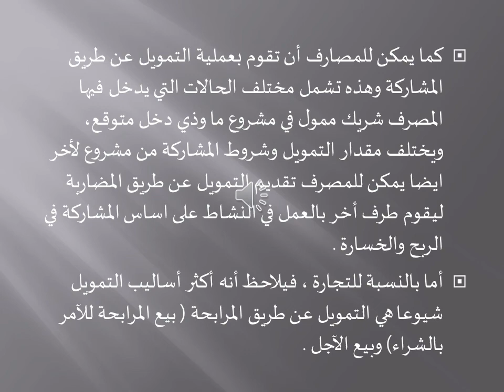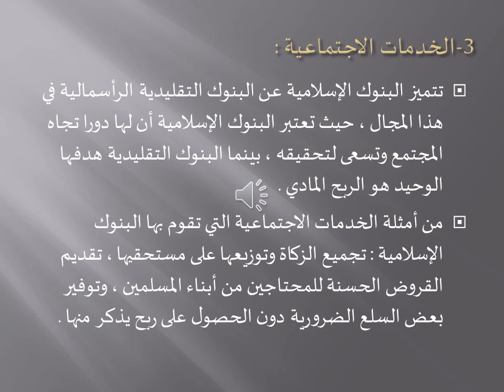اقتصاديات النقود والبنوك - جزء اقتصاديات البنوك - د/ داليا الزيادي - 03